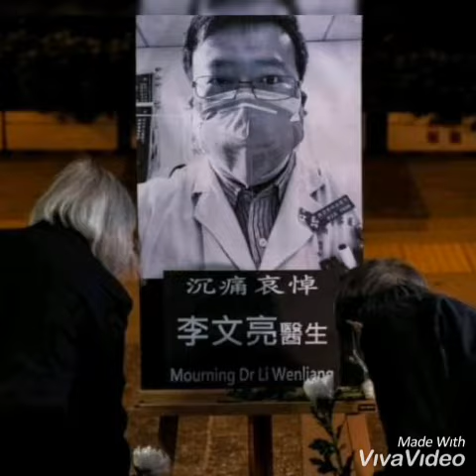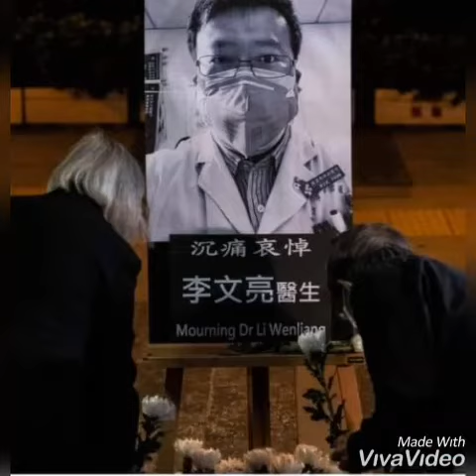Corona Virus 2 cases reported in Pakistan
CaronaVirusCasesInPakistan , stay safe n pray for all